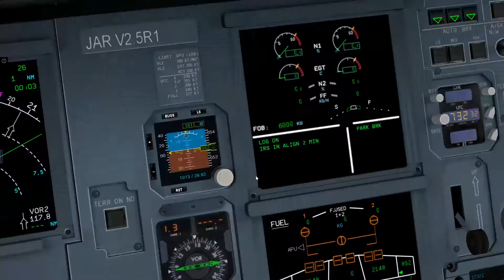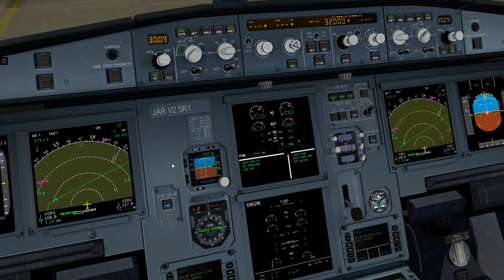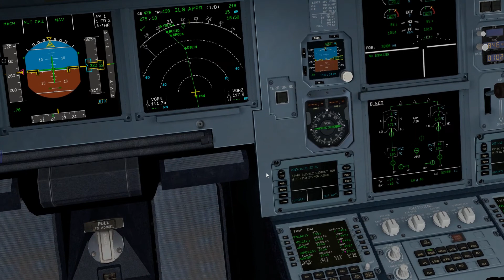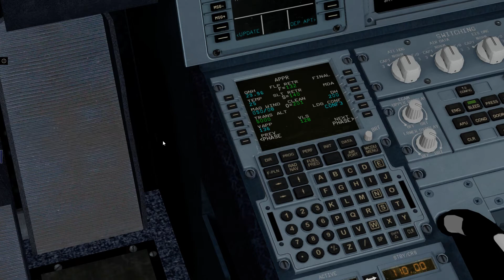UAL594 | KDEN-KPHX | JARDesign A320 | X-Plane 10